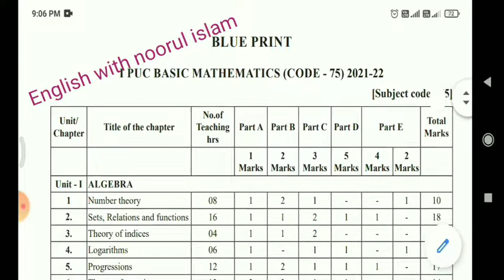1st puc blueprint of basic maths annual exam karnataka board 2021-22